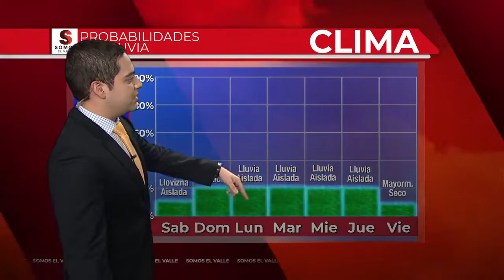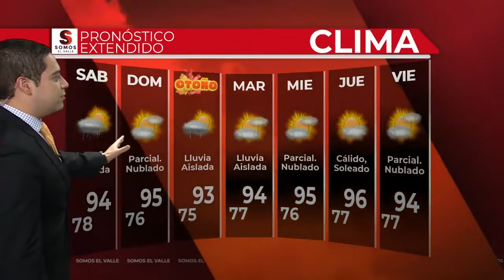Clima de viernes 9 p.m.